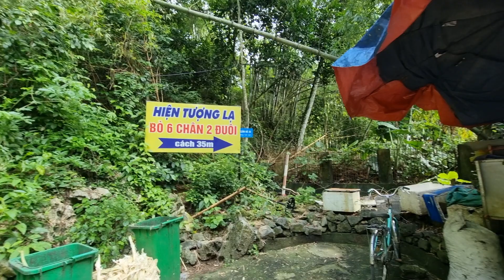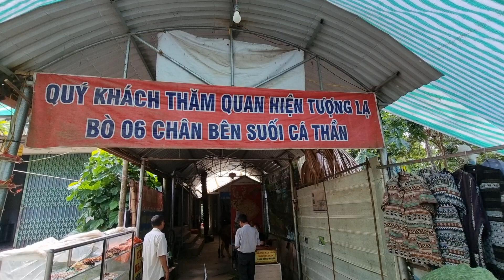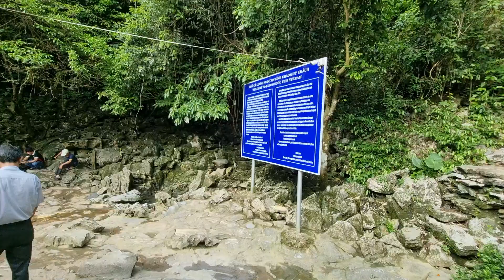SH.7513. Điều bất ngờ khi gặp con Bò có 6 chân và 2 cái đuôi ở Cẩm Thủy Thanh Hóa.